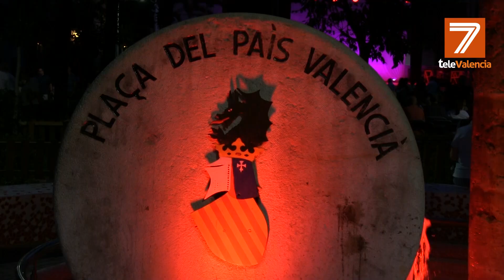Picanya despidió sus Fiestas Mayores con el Musical "Queen"